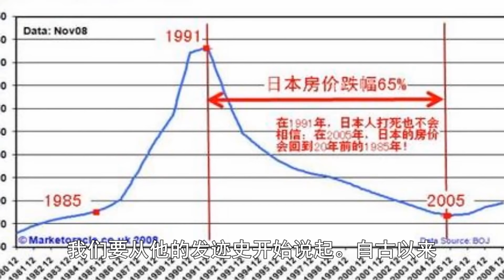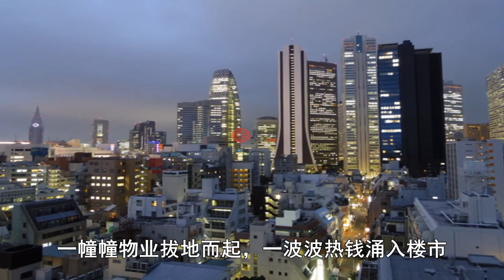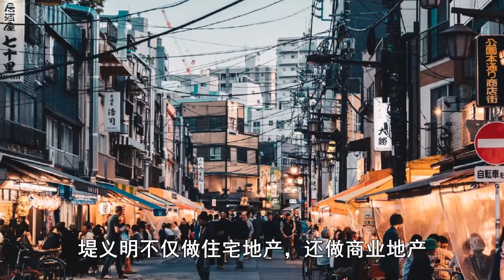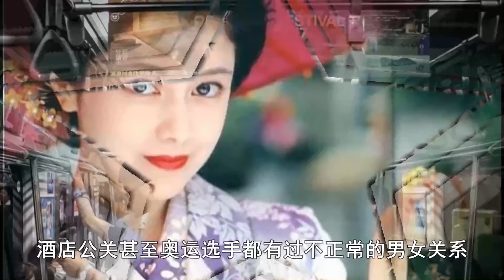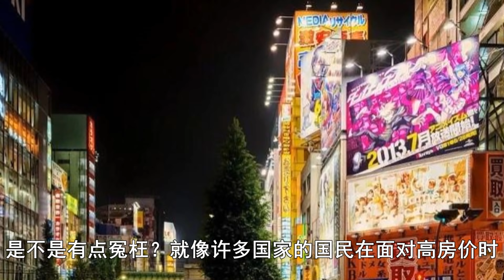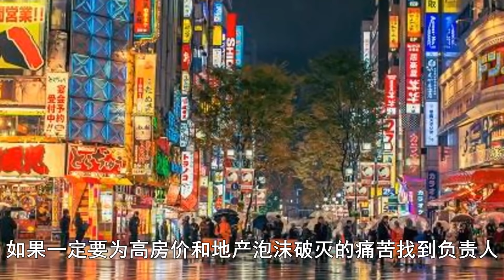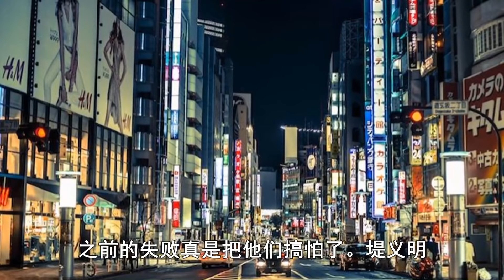此人一招狂賺1650億美金，卻把日本陷于大難，坑慘日本一代人，中國正在學他